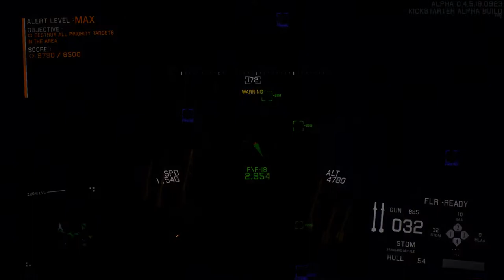Conquest Hard Part 3 - Project Wingman